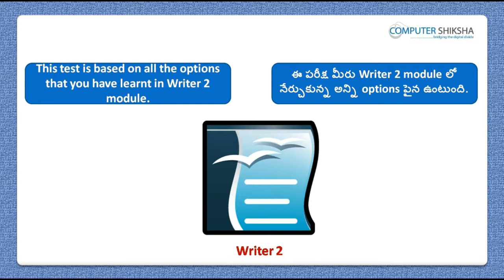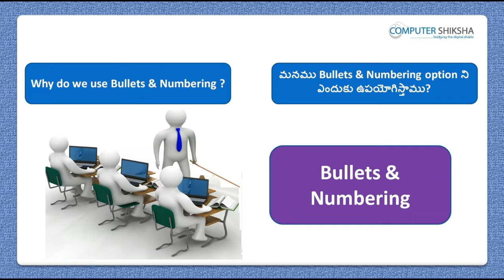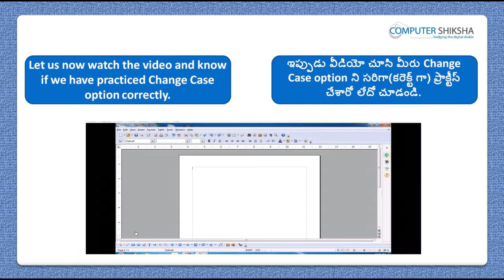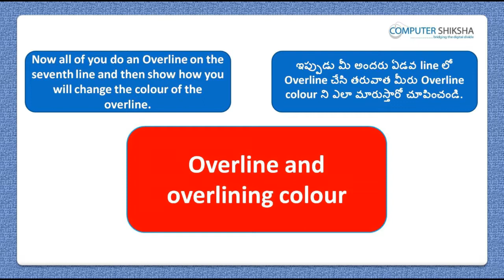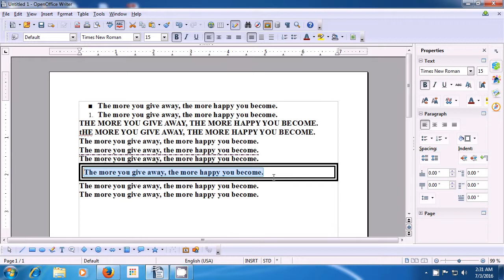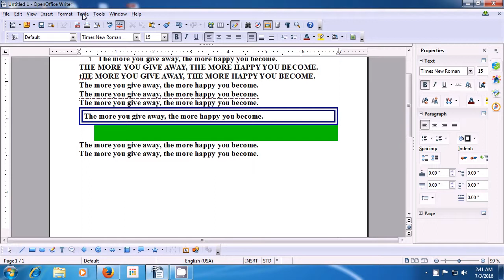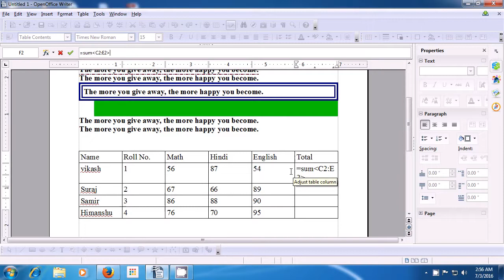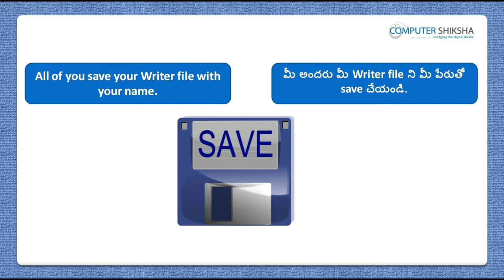Class 12 Open Office Writer 2 - Learn computers - Computer Education Online & Free (In Telugu)